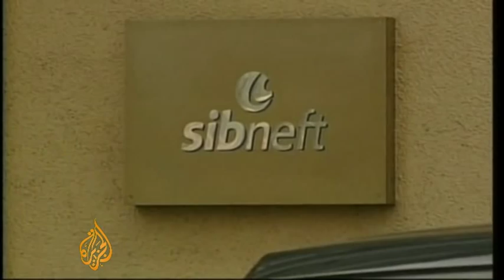Abramovich wins in UK court oligarch feud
The exiled Russian oligarch Boris Berezovsky has lost his legal battle with Chelsea football club owner Roman Abramovich.

Judge Elizabeth Gloster ruled in Abramovich's favour on Friday and described Berezovsky as an "unimpressive and inherently unreliable witness" after a trial that started in October last year and ended in January.

Berezovsky claimed he was owed five billion dollars by former mentor and business partner, Roman Abramovich.

From London, Al Jazeera's Nadim Baba has the story.